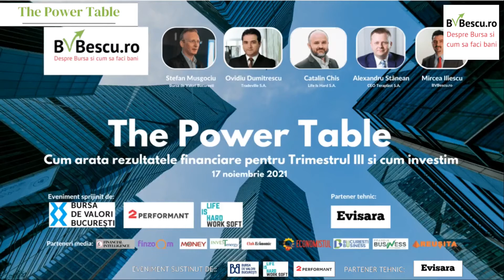Care sunt conditiile de participare la plasamentele private la Bursa si despre listarile din 2021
Am discutat cu Cu Ovidiu - George Dumitrescu, CFA (Director General Adjunct Tradeville S.A.), in cadrul evenimentului "The Power Table - Cum arata rezultatele financiare si cum investim", despre listarile care au avut loc in 2021, cum se desfasoara un plasament privat si cum poti participa la el daca esti investitor la Bursa.